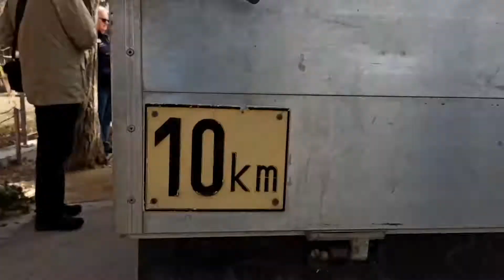Hyperlapse Welteisbärentag – International Polar Bear Day – 27. 2 – Menschenmassen Name für das Baby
Ein Name für das Baby ist gefunden … am Welt Eisbär Tag

Der internationale Welttag des Eisbären am 27. Februar erinnert daran, dass durch den Klimawandel die Eisbären in der Arktis immer mehr in Bedrängnis kommen

Ins Leben gerufen wurde der Welteisbärentag bereits im Jahre 2004 durch ein Verbund von US-amerikanischen Zoos, die seitdem immer am 27. Februar ihren Tieren eine Extraportion Fleisch spendieren. Darüber hinaus wird dieser Aktionstag in Sachen Eisbär inzwischen aber auch von zahlreichen Tier- und Umweltschutzorganisationen wie z. B. dem WWF oder Polar Bears International (PBI) dazu genutzt, um auf die Bedrohung durch den Klimawandel aufmerksam zu machen

Freilauf Baby Polarbär Eisbär am Freitag, in der Franz-Josef-Land Anlage – Februar 2020. Der Tiergarten Schönbrunn freut sich über Nachwuchs bei den Eisbären. Am 9. November 2019 ist das Weibchen Nora zum ersten Mal Mutter geworden

Der Eisbär (Ursus maritimus), auch Polarbär genannt, ist eine Raubtierart aus der Familie der Bären (Ursidae). Er bewohnt die nördlichen Polarregionen und ist eng mit dem Braunbären verwandt. Neben Kamtschatkabären und Kodiakbären gelten Eisbären als die größten an Land lebenden Raubtiere der Erde.

Wissenschaftlicher Name: Ursus maritimus
Erhaltungszustand: Gefährdet (Abnehmend) Encyclopedia of Life
Geschwindigkeit: 40 km/h (Maximum, Erwachsener, Spurt)
Gewicht: Männlich: 450 kg (Erwachsener, Population in der Beaufortsee), Weiblich: 150 – 250 kg (Erwachsener)
Höhe: Weiblich: 1,8 – 2,4 m (Erwachsener, Auf den Hinterbeinen), Männlich: 1,3 m (Erwachsener, Schulterhöhe)
Länge: Männlich: 2,4 – 3 m (Erwachsener), Weiblich: 1,8 – 2,4 m (Erwachsener)

Der Tiergarten Schönbrunn im Park des Schlosses Schönbrunn im 13. WienerGemeindebezirk Hietzing wurde 1752 von den Habsburgern gegründet und ist der älteste noch bestehende Zoo der Welt. Er erfuhr mehrfach Erneuerungen und Erweiterungen. Direktorin des Tiergartens ist seit 2007 die Zoologin Dagmar Schratter. In Anthony Sheridans Zoo-Ranking wurde der Tiergarten fünfmal in Folge (2008, 2010, 2012, 2014 und 2018) als bester europäischer Zoo ausgezeichnet.

Ältester noch bestehender Zoo der Welt; Teil des UNESCO-Weltkulturerbes Schönbrunn.

Tiere sehen. Arten schützen – Welcome to the Imperial Zoo – Maxingstraße 13b – 1130 Wien

60-fach optischer Zoom – Panasonic Lumix dc-fz82/83, Mega Superzoom Test